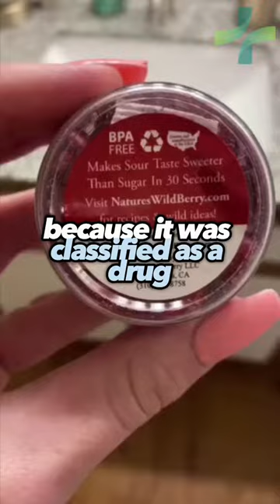Top 5 of the world’s strangest fruits 🍓didyouknow